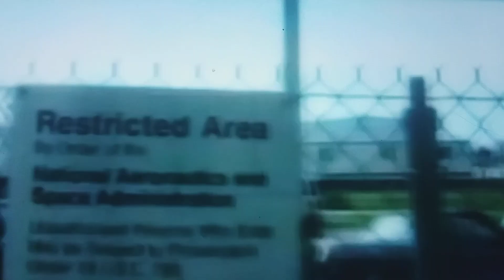The Hilarious Ali G ..😂to Shani Wilpowerr and Zayne ...so funny